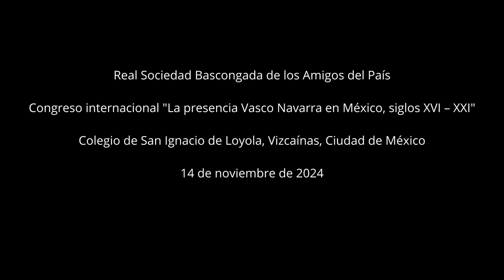Real Sociedad Bascongada de los Amigos del País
La presencia Vasco Navarra en México, Siglos XVI al XXI. "Fray Francisco Martín de Cruzelaeguí, un compositor franciscano en la Nueva España".